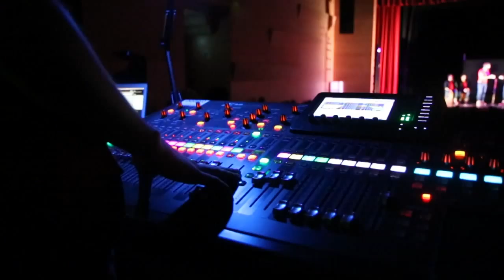Promo Odaiko INVENCIÓN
Nova proposta didáctica de Odaiko Percussion Group.
Despois de "Odaiko nas escolas" e "Vaia Banda", chega INVENCIÓN un hilarante e dinámico concerto didáctico da man de Juan Collazo, Antonio Ocampo, Félix Lamas e Fran Troncoso.

Realización do video: Lucía Cortiñas Lorenzana